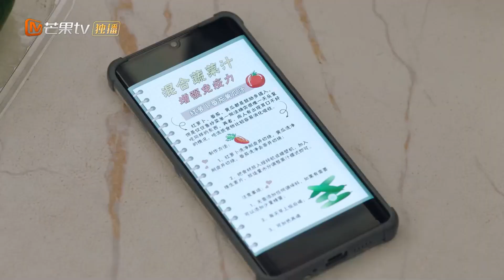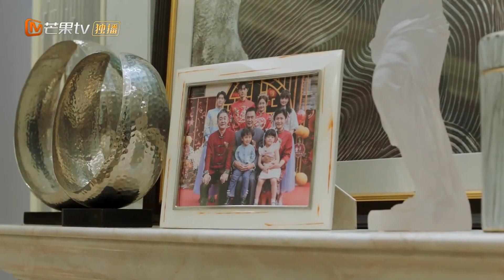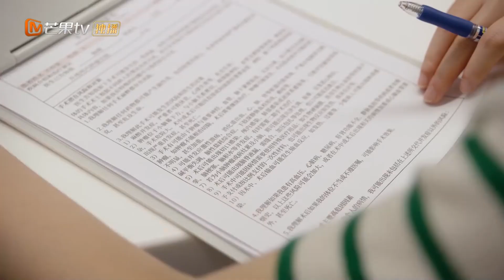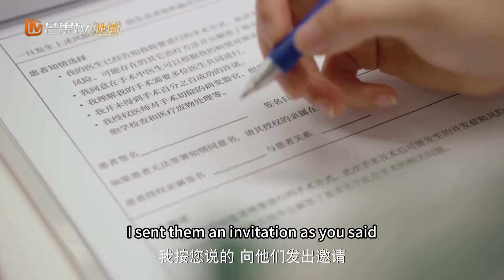【精彩看点】女儿即将要做脑瘤手术，总裁能及时赶到吗？｜《请成为我的家人》Please Be My Family | MangoTV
关注《请成为我的家人》剧集列表，准时观看兔妈狼爸最新进展！

Follow the playlist and you don't want to miss any update!

剧情简介：
讲述了90后戏精男女从各自单身带娃到走进同一屋檐下的故事。齐思乐为了女儿萱萱脑瘤的手术费，需要拿下茂林策划案订单，苦缠茂林老板宋皓宇。而宋皓宇也在带儿子辰辰挑选生日礼物时，发现齐思乐身上有一枚和辰辰一样的胸针。宋皓宇通过胸针的线索，逐渐确认了萱萱和辰辰的关系。为了能让两个孩子有圆满的家庭，宋皓宇向齐思乐提出求婚，两人自此走入前途未卜的婚姻。

导演：宋迪 / 李杰
演员：郑湫泓 / 谢彬彬 / 朱元冰 / 盛蕙子 / 金翀 / 杨雪儿